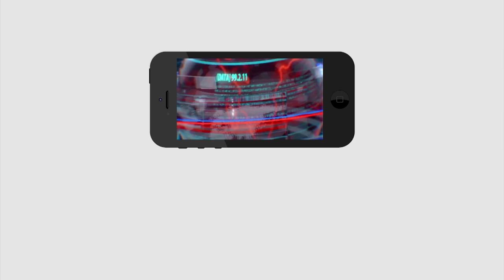Chandrababu reason behind no for English Medium | బాబు ఇంగ్లీష్ మీడియం వద్దనటానికి అసలు కారణం..?